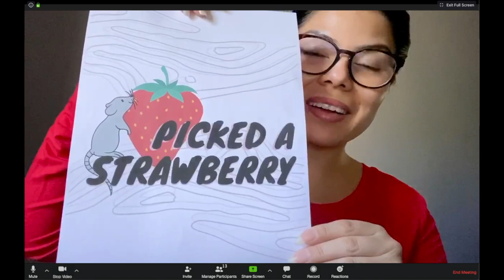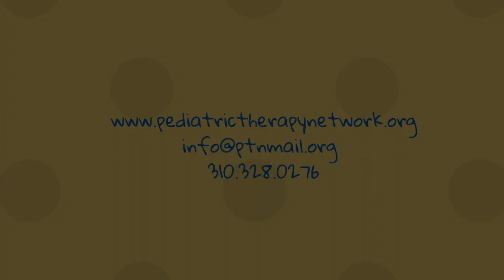Strawberry Song Sing-A-Long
Sing the Strawberry Song with some of our early intervention team!